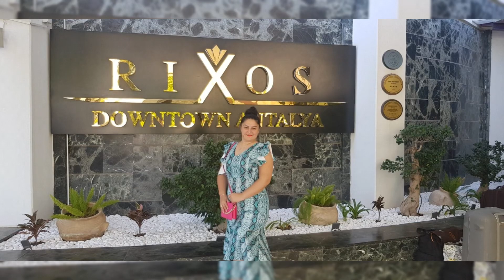Turkey Antalya 21.06.2021